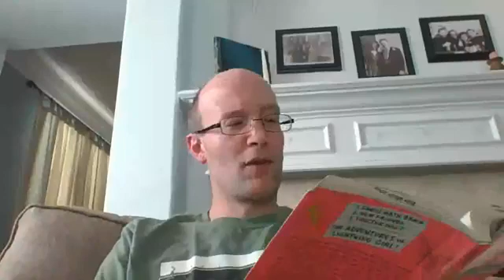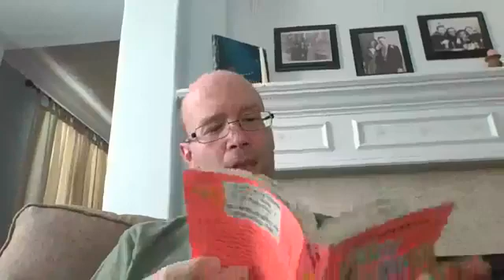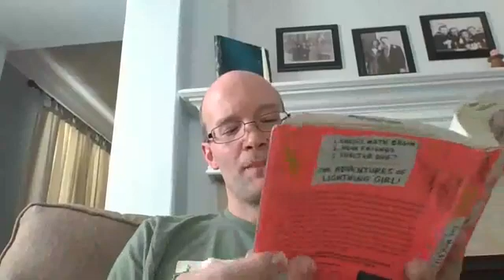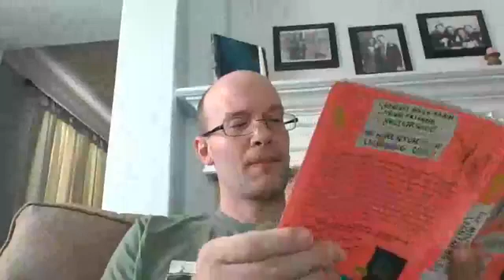Reading with Mr. Eble - The Miscalculations of Lightning Girl, Chs. 27-29